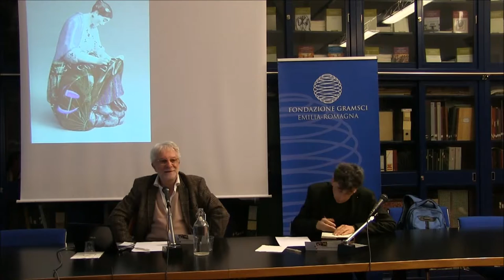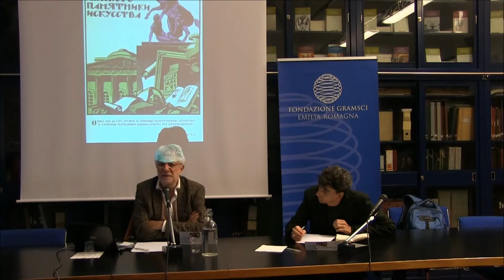A 100 anni dalla Rivoluzione russa - G. P. Piretto: La cultura visuale della Rivoluzione - 16/3/2017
Nel 2017 ricorre il centenario della Rivoluzione russa e la Fondazione Gramsci Emilia-Romagna presenta un ciclo di incontri di analisi e approfondimento sotto la responsabilità scientifica di Paolo Capuzzo.

La fine dell’esperienza del socialismo reale nel 1989 ha chiuso un ciclo storico le cui radici affondavano nella crisi della Grande Guerra. La Rivoluzione di Ottobre è stata un fondamentale momento di questa storia e a cento anni di distanza richiede uno sforzo di storicizzazione che ne riconsideri le origini, le forze che l’hanno promossa e le pratiche che ha messo in campo.

I cinque incontri che presentiamo si propongono perciò di collocare la Rivoluzione russa nel contesto della Grande Guerra, di indagarne le ambizioni di trasformazione della vita materiale, le concezioni e le rappresentazioni del mondo che l’hanno accompagnata e come essa sia stata trasformata in un mutevole ma duraturo mito politico nella storia russa.